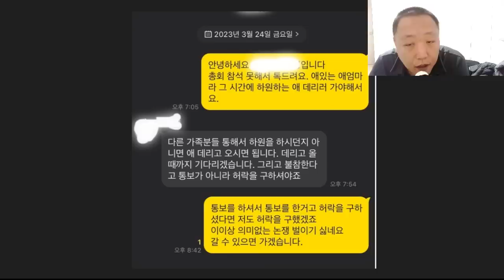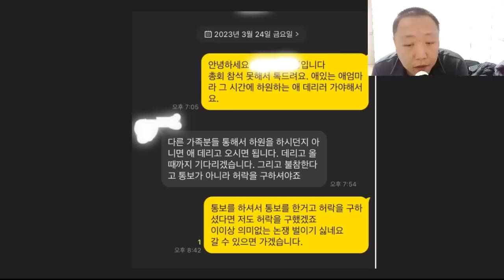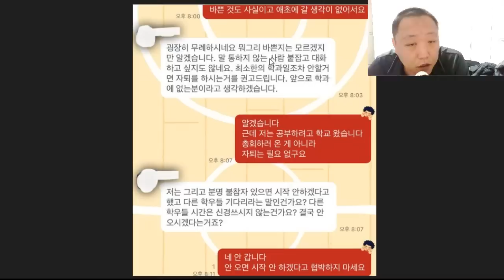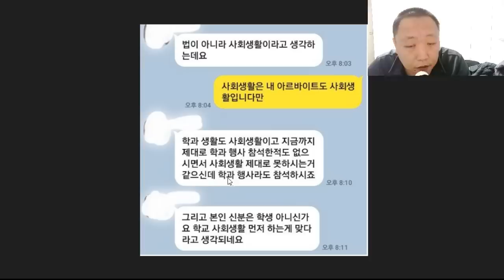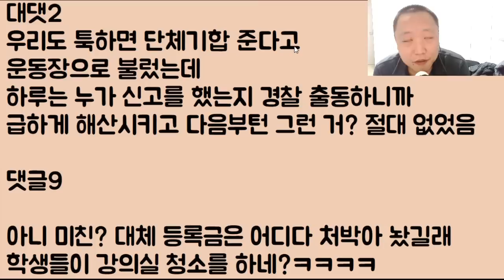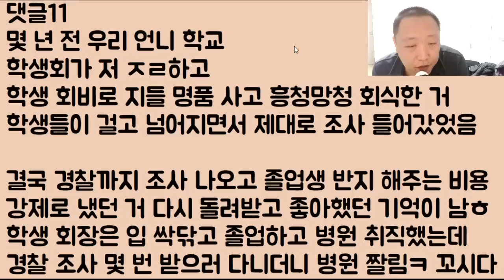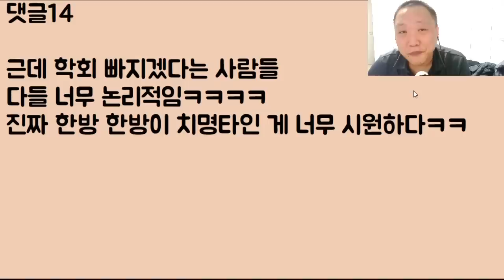[핫썰 반장🤪🤪ㅋㅋ] 오늘 자 사건 반장에 100% 나오는.. 완전 거지 같은 대학 똥 군기ㅋㅋㅋ